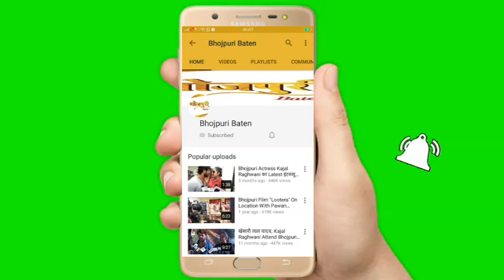Khesari Lal Yadav लिट्टी चोखा फिल्म किसानों की समस्या का समाधान दर्शाती है खेसारी लाल